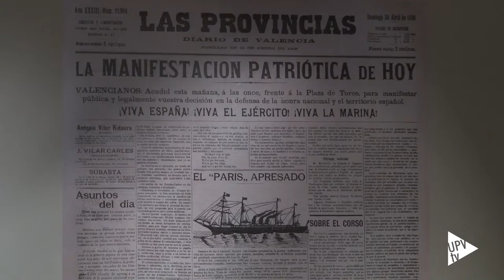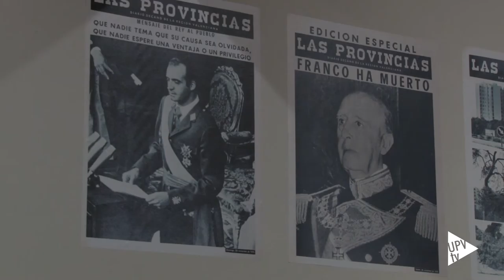Noticia @UPVTV: Exposiciones UPV [30-10-2015]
La Sala de Exposiciones de la Universitat Politècnica de València acoge la muestra “LUXDATA_25”. Un recorrido por los 25 años del Laboratorio de Luz de la UPV dedicados al estudio de los principios estéticos y expresivos vinculados a la luz e imagen.